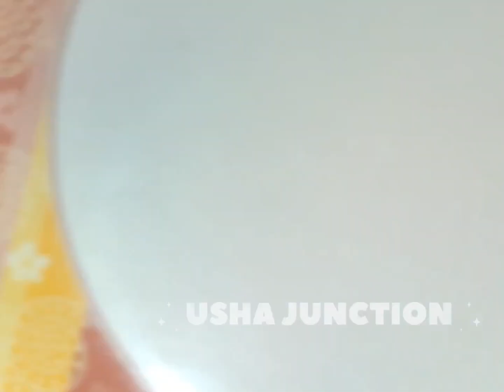CHICKEN CUTLET|இண்ணைக்கு ஈவ்னிங் ஸ்நாக்ஸ் சிக்கன் கட்லட் செய்து குடுங்க#ushajunction#subscribe#viral